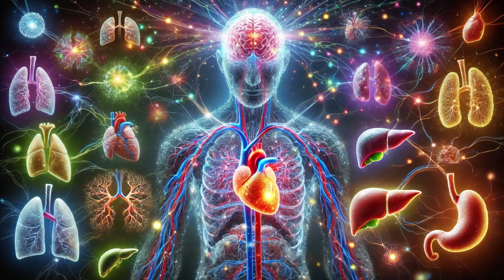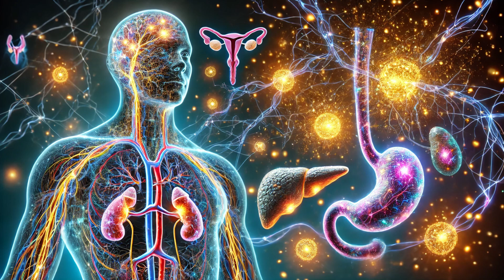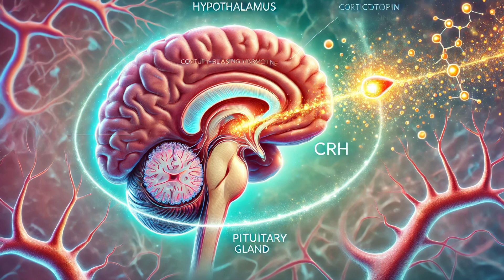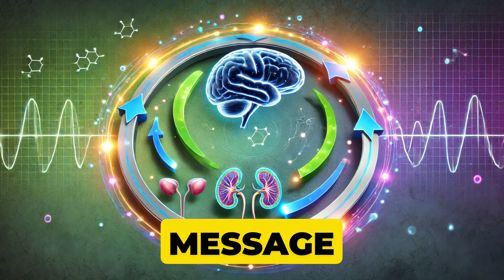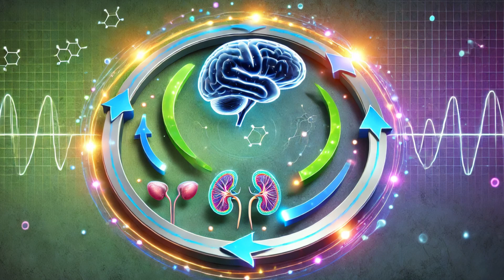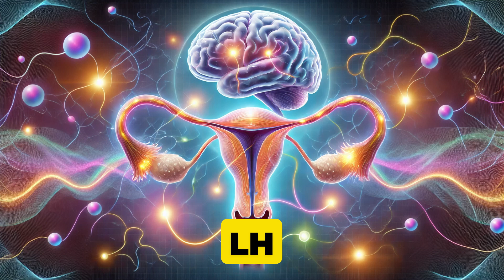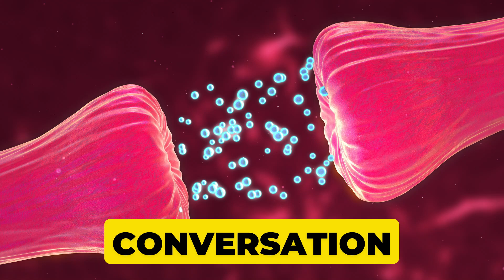How Your Brain & Hormones Control Your Life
The Mind-Body Connection: How Neurons and Hormones Talk

In this video, we uncover the hidden conversation happening inside your body between your neurons and hormones. Discover how your brain communicates with your body to regulate everything from stress to metabolism, and why understanding this can improve your health and well-being. Whether you're feeling stressed, low on energy, or curious about how your body works, this video will give you powerful insights into the incredible system that keeps you alive and thriving.

What we'll cover:

The fascinating relationship between neurons and hormones.
How the brain (hypothalamus) controls your hormones and why it matters.
The science of feedback loops that help balance stress, energy, and emotions.
Real-life examples: Stress, reproduction, and body temperature regulation.
How to use this knowledge to optimize your health and well-being.
Tips on regulating stress, balancing your hormones, and feeling your best.

Neuroendocrine system
Hormones and the brain
Stress and hormones
Feedback loops in the body
How hormones affect your mood
Brain-body communication
Hormone balance tips
Cortisol and stress
Thyroid and hormones
Endocrine system explained
Neurons and hormones connection
neuroendocrine system
brain hormone interaction
hypothalamus function
pituitary gland role
endocrine system explained
hormonal regulation
stress response mechanism
cortisol effects
thyroid hormone function
reproductive hormones
body temperature regulation
hormone feedback loops
neuron hormone communication
hormonal balance tips
managing stress hormones
brain-body connection
understanding hormones
hormone health
neuroendocrinology basics
hormone influence on mood
"neuroendocrine system function"
"how the brain controls hormones"
"hypothalamus and pituitary gland relationship"
"endocrine system overview"
"hormonal regulation in the body"
"stress response and cortisol"
"thyroid hormone roles"
"reproductive hormone functions"
"body temperature and hormones"
"hormone feedback mechanisms"
"neuron and hormone interaction"
"tips for hormonal balance"
"managing stress hormones naturally"
"brain and body communication pathways"
"understanding hormone health"
"basics of neuroendocrinology"
"how hormones affect mood"
"hormonal health and wellness"
"neuroendocrine system explained"
"hormone influence on emotions"